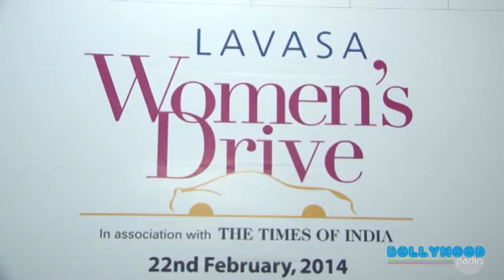Neil Nitin Mukesh At India's Largest Women Car Rally